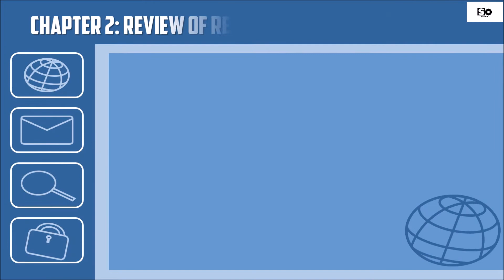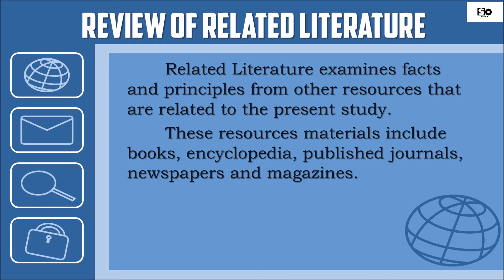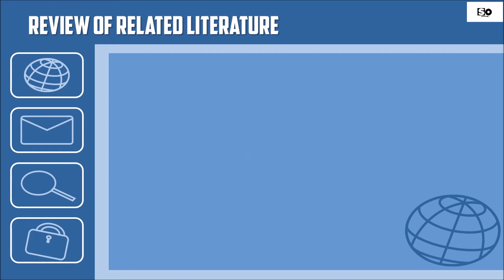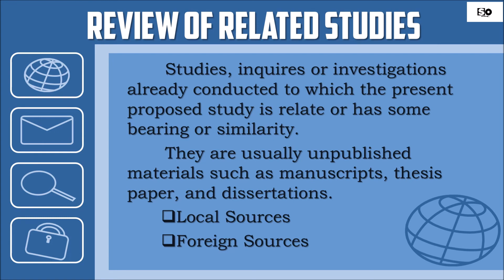Practical Research 2 CHAPTER 2 Review of Related Literature and Studies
Chapter 2: Review of Related Literature and Studies
a. Review of Related Literature
Foreign Sources
Local Sources
b. Review of Related Studies
Foreign Sources
Local Sources
c. Notes on Chapter 2